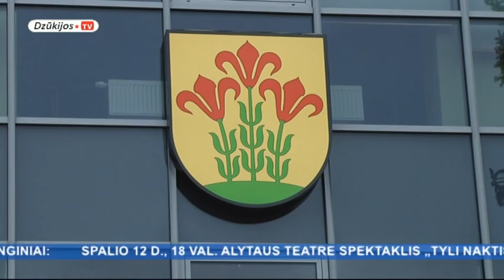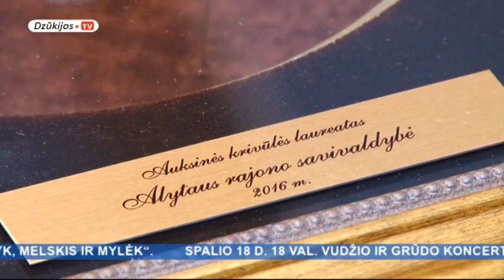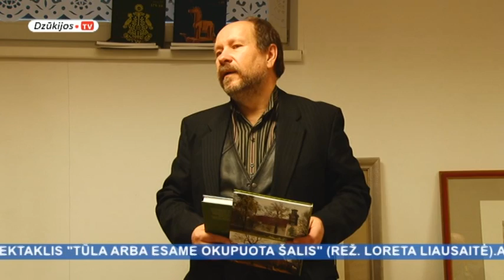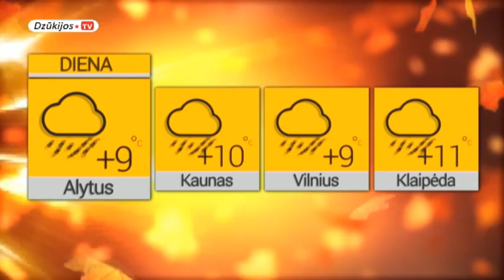2016 10 05 Žinios